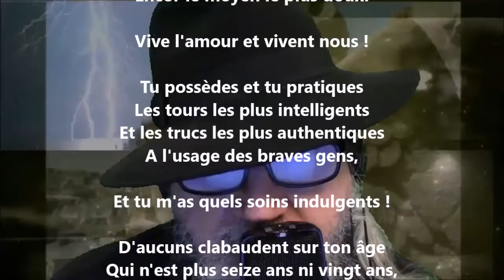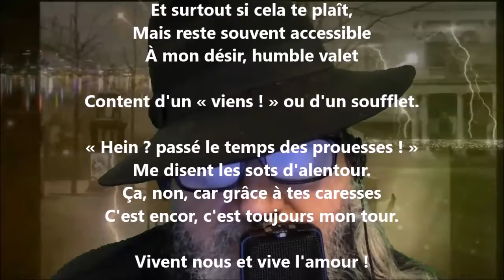Tu n'es pas du tout vertueuse - Paul Verlaine lu par Yvon Jean